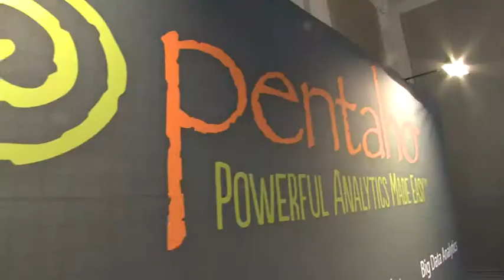Davy Nys, VP EMEA & APAC at Pentaho, Discusses Pentaho's Big Data Solution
In this interview at the London IDC Conference, Pentaho's Davy Nys discusses Pentaho's unique big data capabilities and how customers are realizing value from their big data.